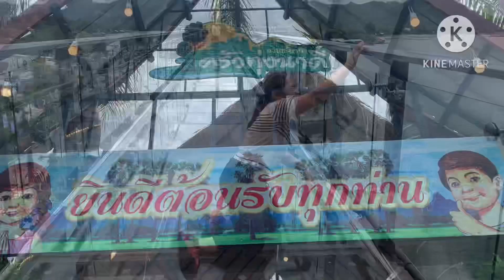Birthday Surprise in Kanchanaburi | More side trips and cafe